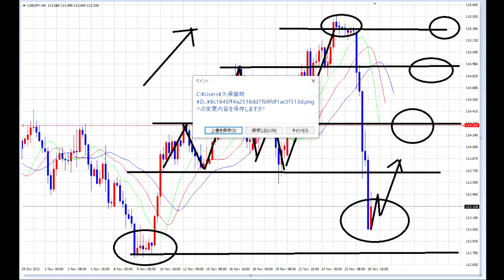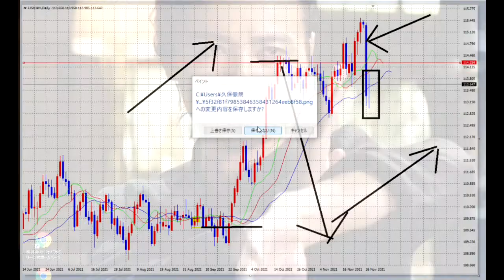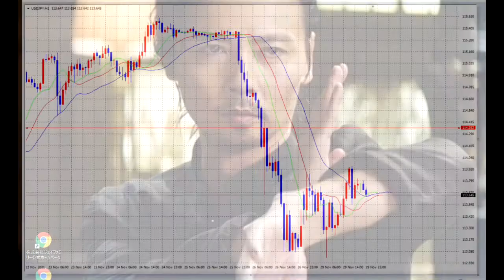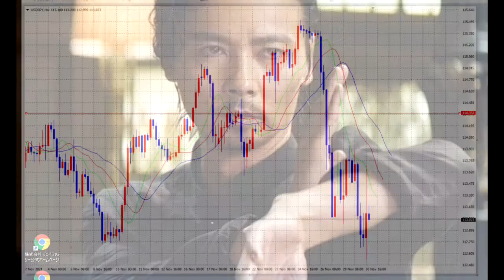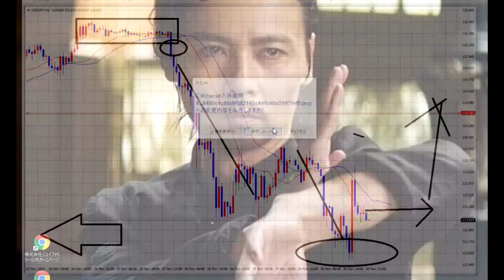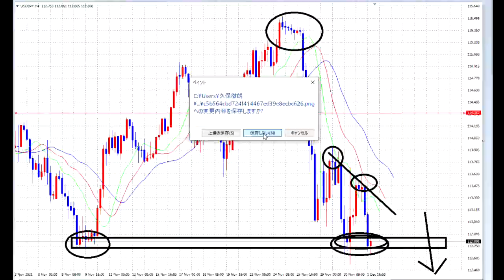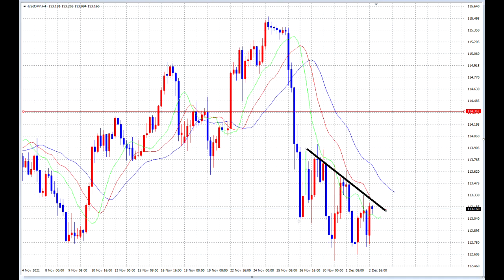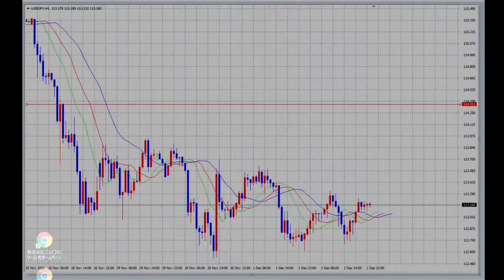【FX】12月一気見１週間目（11月末を含む）